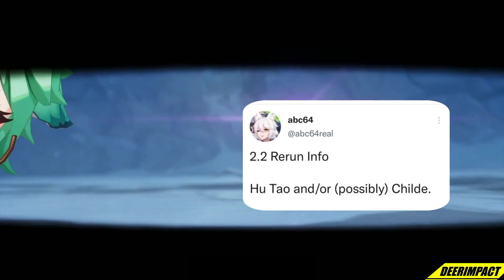When hu tao got rerun in ver 2.2 but...[Genshin Impact]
When hu tao got reruns in ver 2.2 but...[Genshin Impact]

Dislaimer : on this channel its not give a leak.. just make a banner for content jokes and entertain.. this banner 100% edit by me not reall

please subscibe again for this channel :)
i hope this channel will back to reach again 1k subs..